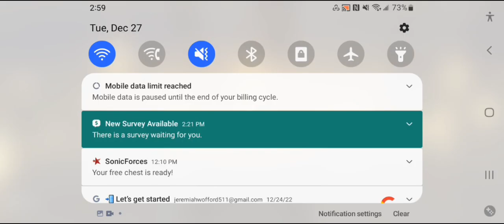CODM ranked gameplay